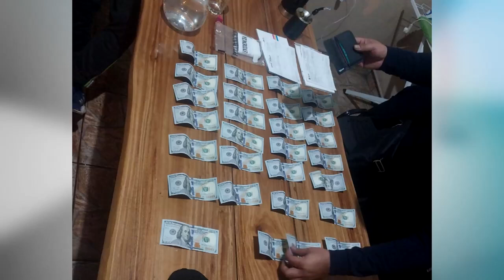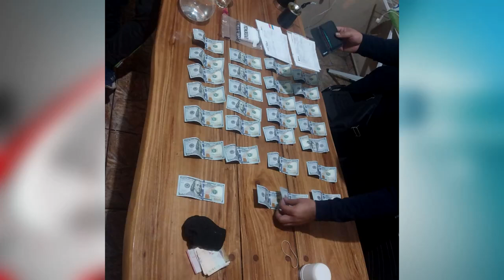Interceptan camión con cigarrillos de origen irregular en Encarnación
Policía Nacional asegura cajas de cigarrillos, dinero en efectivo y documentos en operativo en el Barrio Pacu Cua